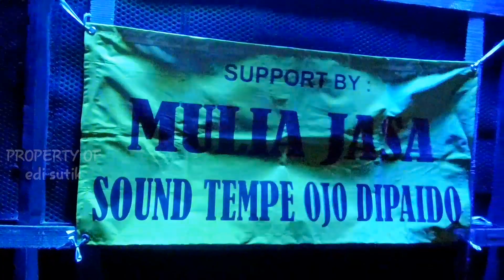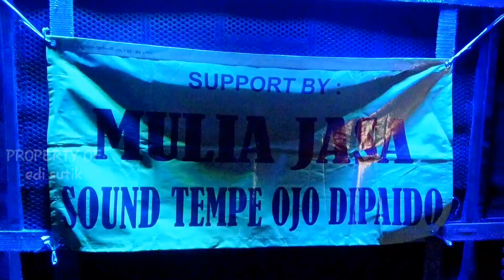HR AUDIO "sound tempe" KARNAVAL SUMBERAGUNG REJOTANGAN 2019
karnaval sumberagung rejotangan tulungagung 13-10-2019